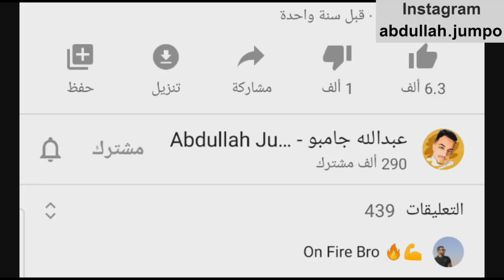بنات ليبيا | شوف الفلوس الحرام بتعمل ايه ؟! | عبدالله جامبو